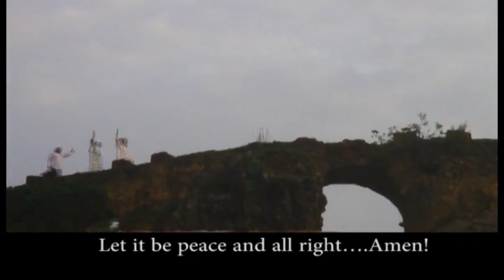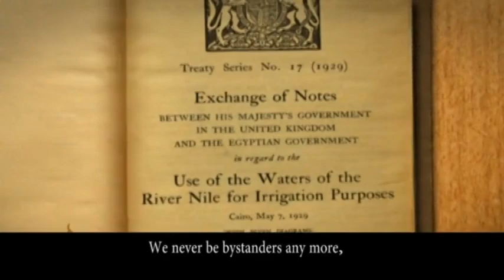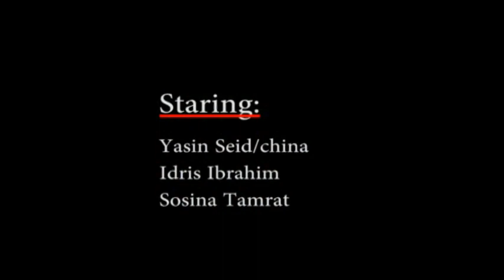Binilasta- Moya Moya (ሞያ ሞያ) New Ethiopian Music 2020